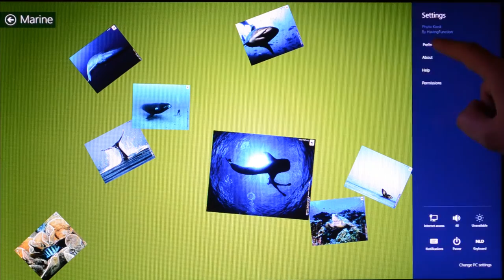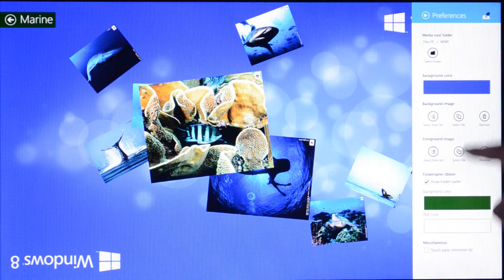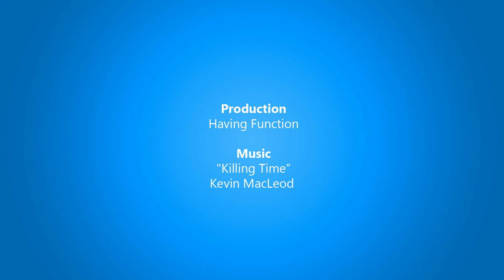Photo Kiosk for Windows 8.1 available in Windows Store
Photo Kiosk is a Windows 8.1 application for browsing through images and videos in a fun and engaging way. It is designed for Windows 8.1 Kiosk Mode. This allows companies to run the application on touchscreens in their lobby, at tradeshows or other public locations.

It offers settings for adjusting the colors, background and overlay images to fit custom branding needs. Content management is easily done by storing media files in local folders and pointing the app to the media root folder to use.